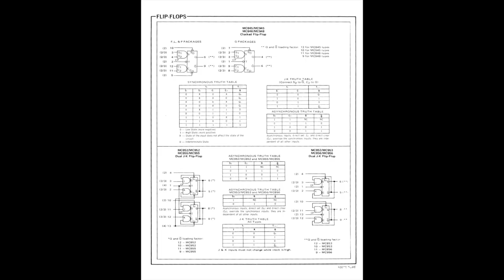Build a shift register by Don Lancaster (1970)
Have designed & made a new pcb. Now the circuit runs on TTL logic IC (7473 & 7402), LED's.

Project was initially created by Don Lancaster. (PE 1970)

Parts used on the new pcb:
1* IC1 7402 / 74LS02
2* IC2, IC2 7473 / 74LS73
R1, R2 4.7k  (pull ups, by chance it works without of using R1)
4* output driver transistor 2N7000 or universal NPN
R3-R6 0.47k
4* LED voltage drop resistor 0.33k
4* universal LED red 5mm (see the many LED resistor calculators available online)
1* electrolytic cap. app 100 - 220uF

See the article for wiring, switches, housing.
Powered by +5VDC regulated & stabilized power source.

For running some blinking light effects endlessly I have attached the usual suspect, the Archer TimeBaseGenerator (remade 2023).
This way it frees me from repeatedly entering the shift/clock pulse by hand.